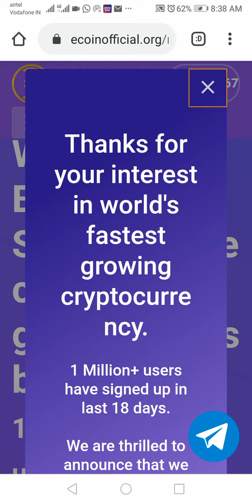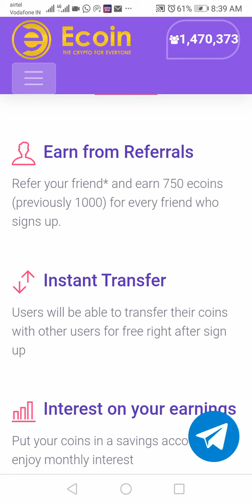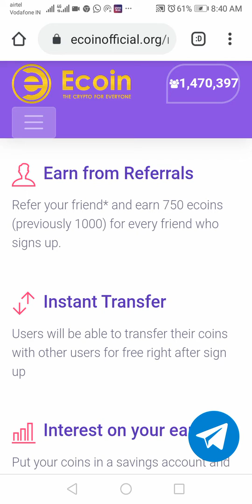Ecoin official loot earn ₹750 Per refer || Ecoin official biggest loot || ContestAlertIndia